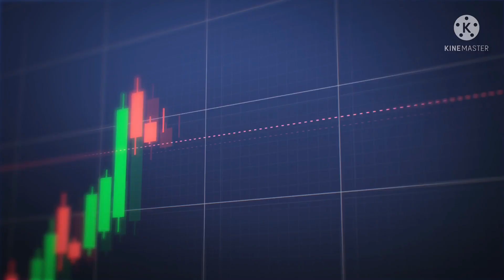Madagascar Candyman Fast